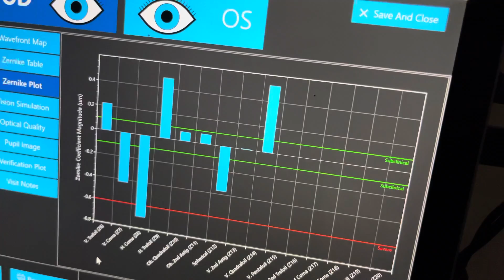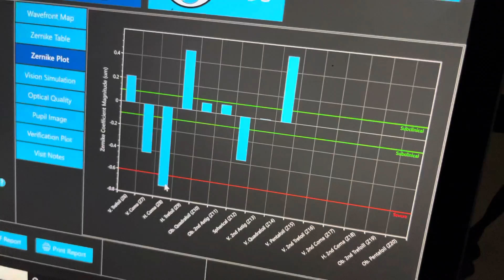April 23, 2021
Using the aberrometer to design a Scleral lens that corrects “higher order aberrations”